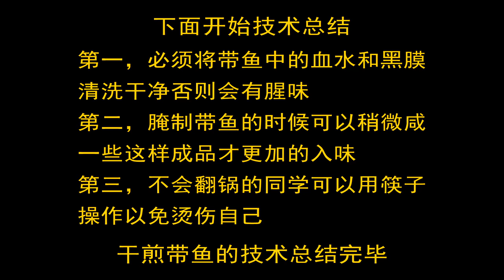厨师长教你：“干煎带鱼”的家常做法，香酥可口，特别好吃 Crispy oil-fried ribbon fish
同学们好，今天和大家分享一道家庭必备好菜“干煎带鱼”，由于带鱼属于深海鱼类，所以本身的海腥味会比较重，所以如何处理和腌制带鱼就显得比较关键，尤其是对于不太喜欢腥味的同学。需要特别注意的是在烹饪之前洗净带鱼，之后可以多用一些葱姜水来腌制，最后就是可以稍微多加一些盐来保证入味和去腥~希望大家喜欢本期视频，欢迎大家多多转发点赞评论，感恩！